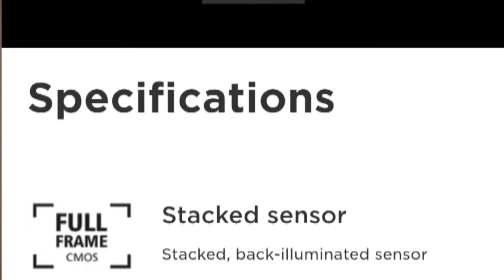GAS: A Photographer's Syndrome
Understanding G.A.S ( Gear Acquisition Syndrome) amongst photographers, videographers and content creators and placing a control to help better your craft and to avoid overspending

A. Contentment
B. Balance